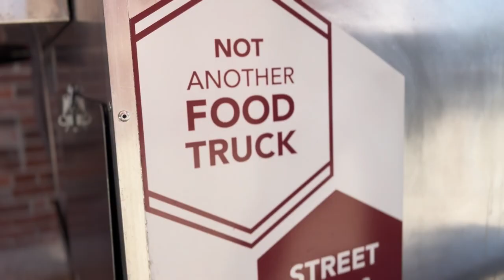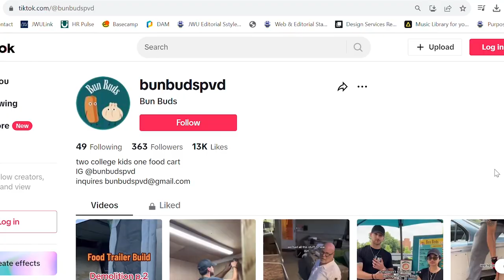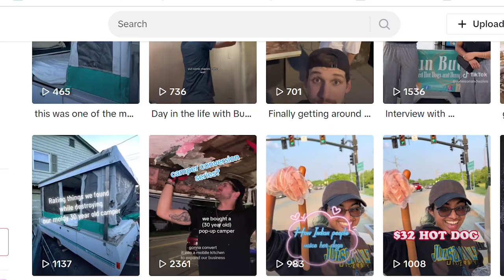Faculty Feature: William Lendway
During the week, he's pushing students to go beyond the classroom and practice their skills in the real world; on the weekends, he's feeding Rhode Islanders one gourmet hot dog at a time. Check out how Assistant Professor William Lendway takes his food business skills from the road to the lab.